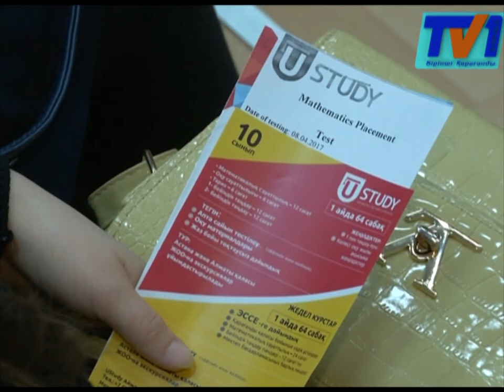Бақ шаба ма, әлде бап шаба ма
Қаламызда мектеп бітірушілерге арналған мотивациялық тренинг ұйымдастырылды. Онда, ұйымдастырушылар түлектерге мамандық таңдаудың қыр-сырын түсіндірді. Сонымен қатар, кәсіпкерлер кәсіпті игерудің жолдарын баяндап берді. Шараны Юстади аймақтық тестілеу орталығы мен Нәтиже компаниясы өткізді.
Тренингте Нәтиже компаниясының директоры Ерлан Әшім өзінің кәсібін жүргізудегі өмірлік тәжірибесімен бөлісіп және бүгінде мамандық таңдаудағы мәселелерді баяндап берді. Жастардың арасында бизнеспен айналысқысы келетіндері көптеп кездеседі. Солардың бірі Сара Бекшек. Ал, жетістікке жету үшін, үлкен дайындық керек. Студенттер Юстади курсына қатысу арқылы ҰБТ-дан да жеңіл өтуге де мүмкіндік алады.
Юстадидің арнайы курсы Қарағандыда тұңғыш рет ұйымдастырылды. Алғашқы тренингке кәсіпкер Ерлан Әшім шақырылды. Себебі, Ерлан мырза 1999 жылдан бері өз кәсібін дөңгелетіп, елімізді сүт өнімдерімен қамтып келеді. Тренингте еліміздің болашақ мамандарына дағдарыс кезеңде еліміздің экономикасын көтеру жолдары талқыланып, дұрыс мамандық таңдау үшін қажетті мүмкіндіктер қарастырылды.
Тренингке қаламыздағы оқушылар мен ұстаздар қатысты. Мұндай тестілеу орталығы Ұлттық тестілеу орталығының қолдауымен батыс, шығыс, оңтүстік өңірлерде ашылған. Енді, білімді дамыту орталығының мамандары инновациялық технологиялар мен заманауи білім беру деңгейін қалыптастыруды жоспарлауда.